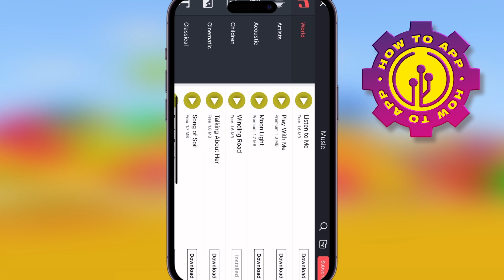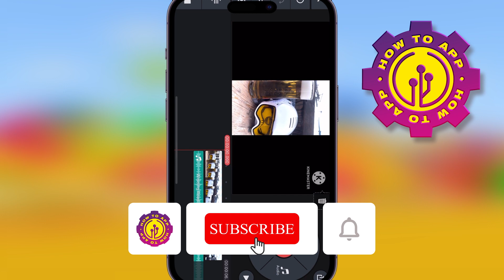How to Add Music on Kinemaster 2023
🎬 Welcome to our How to Add Music on Kinemaster 2023 Video!

Kinemaster is a great video editing tool for Android devices. If you haven’t already downloaded it, follow the link and download it for free. You should update the app using the same link if you have an outdated version.

How to Add Music
Assuming that you’ve installed the latest version of the Kinemaster app, and have some great music on your Android device, you’re nearly ready. The only thing that’s left is to have a video already recorded on your device. You can also use an image if you only want to test this feature.

Now that you’re ready, here is how to add music in Kinemaster:

Open Kinemaster and load the video file you have in mind.
Tap on the Audio button, located in the media panel to the right.
Select the Add(+) button to choose a music file you want to add.
Now you can export your video using the button with a square and an arrow or use the back arrow to save your video in the app.
You can edit the audio file to your liking. There are a bunch of available filters, compression, etc. You can also loop music files or set them to play in the background.

I hope you find value in our How to Add Music on Kinemaster 2023 Video!

⭐ About 'How To App Channel'!